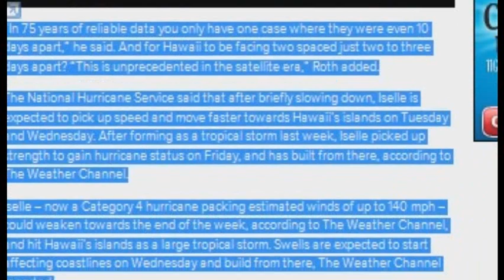BREAKING HawaiI Hurricane Iselle and Tropical Storm Julio Hits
Hurricane Iselle Heads to Hawaii, Tailed by Tropical Storm Julio.

Hurricane Iselle barreled towards Hawaii early Tuesday, with forecasters warning that the islands could face a one-two punch as Tropical Storm Julio is trailing not far behind.

“In 75 years of reliable data you only have one case where they were even 10 days apart,” he said. And for Hawaii to be facing two spaced just two to three days apart? “This is unprecedented in the satellite era,” Roth added.

The National Hurricane Service said that after briefly slowing down, Iselle is expected to pick up speed and move faster towards Hawaii’s islands on Tuesday and Wednesday. After forming as a tropical storm last week, Iselle picked up strength to gain hurricane status on Friday, and has built from there, according to The Weather Channel.

Iselle – now a Category 4 hurricane packing estimated winds of up to 140 mph – could weaken towards the end of the week, according to The Weather Channel, and hit Hawaii’s islands as a large tropical storm. Swells are expected to start affecting coastlines on Wednesday and build from there, The Weather Channel reported.

“The weather should start going downhill Thursday morning” for the Big Island, according to Roth. He said the worst weather island west of it, including Oahu and the capital city Honolulu will be Thursday night into Friday morning.

Tropical Storm Julio is “moving quickly west” and trailing behind Iselle, according to The National Hurricane Service.